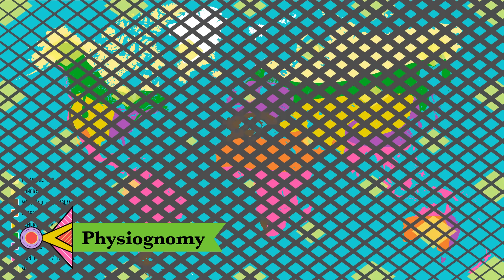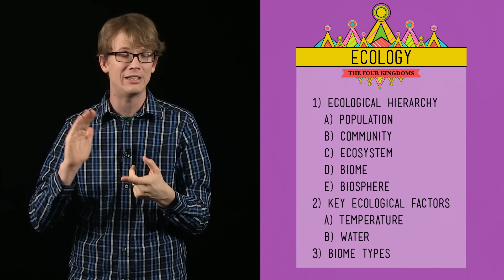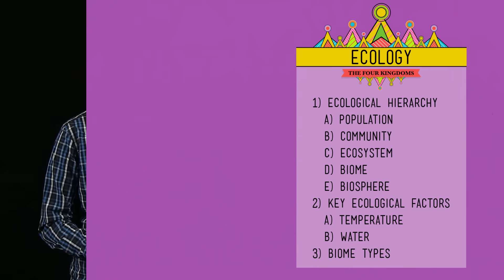Ecology - Rules for Living on Earth: Crash Course Biology #40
Hank introduces us to ecology - the study of the rules of engagement for all of us earthlings - which seeks to explain why the world looks and acts the way it does. The world is crammed with things, both animate and not, that have been interacting with each other all the time, every day, since life on this planet began, and these interactions depend mostly on just two things... Learn what they are as Crash Course Biology takes its final voyage outside the body and into the entire world.

Can't wait to learn more about ecology? Good news! Crash Course Ecology has 12 episodes you can watch right here:

1) Ecological Hierarchy 02:01:2
a) Population 02:12
b) Community 02:26:1
c) Ecosystem 02:50
d) Biome 03:22:1
e) Biosphere 03:51

2) Key Ecological Factors 04:07
a) Temperature 05:06:1
b) Water 05:37

3) Biome Type 06:03:1